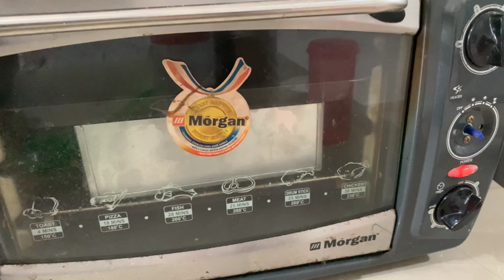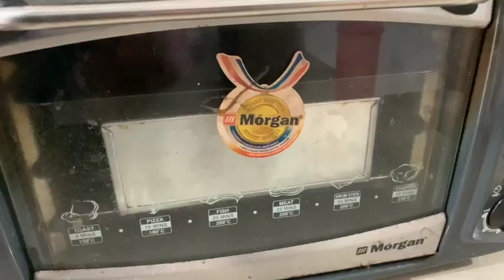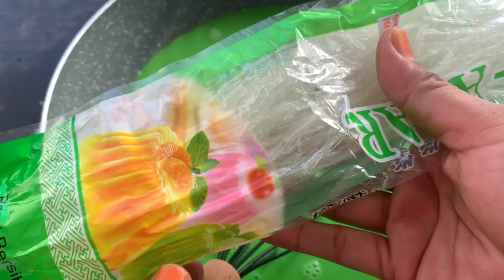Kek Pandan Layer Gebu - Sukatan Cawan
4 biji kuning telor gred A
1/4 CAWAN      ~ GULA HALUS ATAU GULA KASTOR
1/4 CAWAN      ~ MINYAK JAGUNG
1/4 CAWAN      ~ AIR DAUN PANDAN
1   1/4 CAWAN ~ TEPUNG KEK ATAU TEPUNG GANDUNG     (jika guna tepung gandung masukkan 1 sudu sodo bikarbonat,atau serbuk penaik )

4 BIJI PUTIH TELOR GRED A
SEDIKIT CREAM OF TARTAR (jika ada)
1/4  CAWAN GULA HALUS ATAU GULA KASTOR

2  CAWAN       ~ SANTAN PEKAT
2  CAWAN       ~  AIR DAUN PANDAN
4  CAWAN       ~ AIR BIASA
1  CAWAN       ~ TEPUNG JAGUNG
2 SUDU            ~ MINYAK
1 SUDU KECIL ~ GARAM
1 PEK (10G)    ~  AGAR -AGAR SERBUK
PERWARNA HIJAU